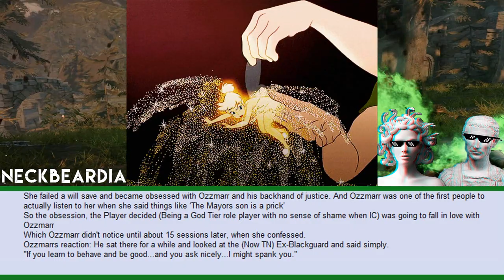Narrated D&D Story: Ozzmarr The Bro-Tier Paladin #1